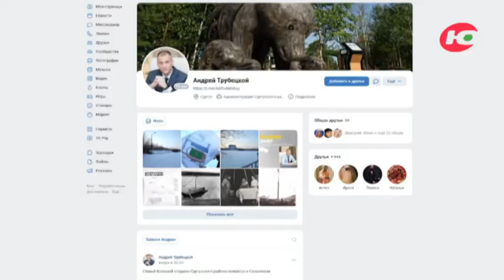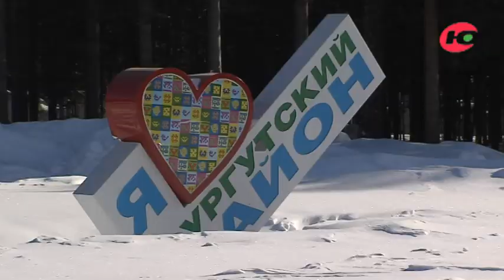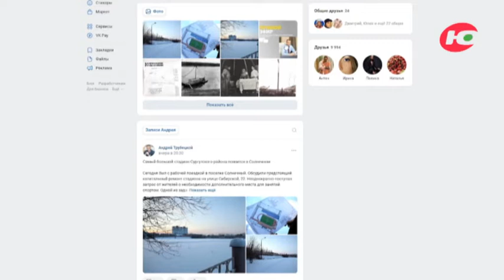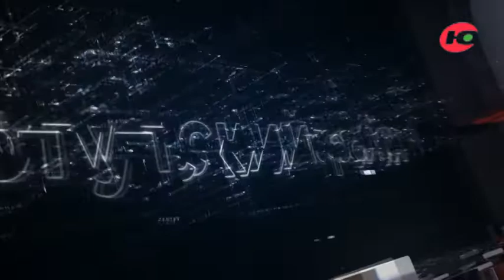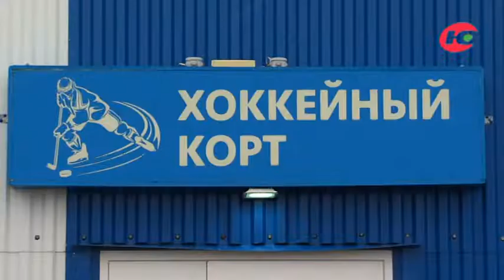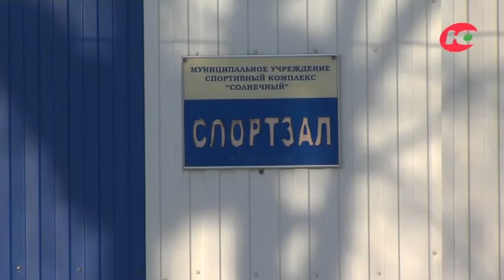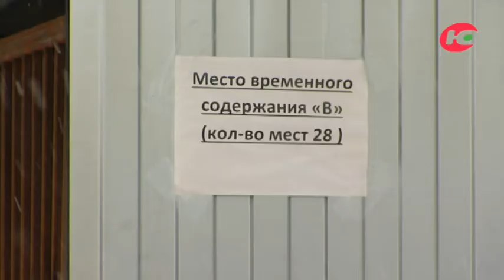Сургутский район. Новости. События. Факты. Выпуск от 26.02.2023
Основные темы выпуска:

Подготовка к виртуальной битве! В Сургутском районе стартовали киберсборы.

Уникальное спортивное пространство: в Солнечном появится новый стадион.

«Снежный пес»: в Югре продолжается акция по чипированию собак.